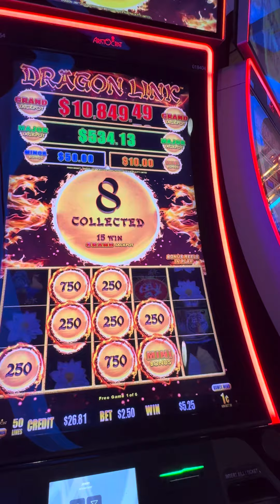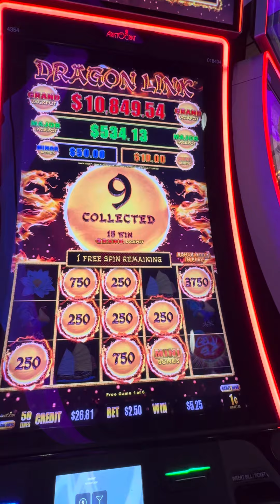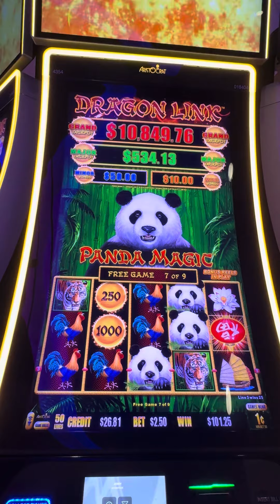Panda gives up bonus in a bonus!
On my favorite Dragon Link